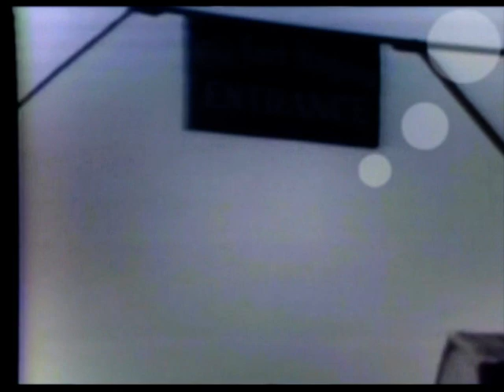MISS USA 1974